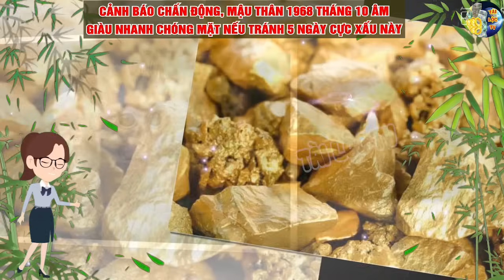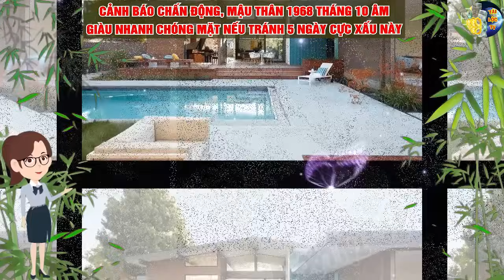Cảnh Báo 5 Ngày Cực Xấu MẬU THÂN Phải Chú Ý, Hốt Trọn Lộc Trời Nghèo Khổ Mấy Cũng Đổi Đời Giàu Sang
xin cảm ơn.